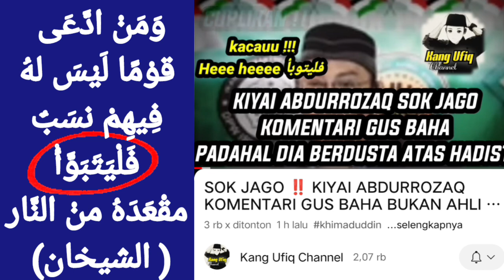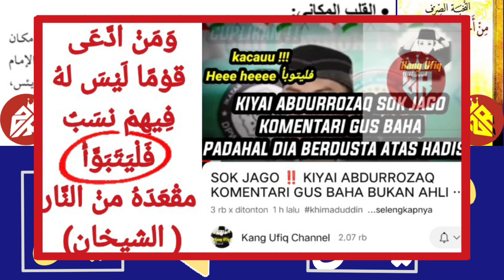Gus Abdurrozaq Sok Jago Kritik Gus Baha Tapi Baca Hadist Saja Salah⁉️Ini Pembelaanya‼️